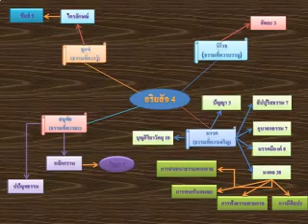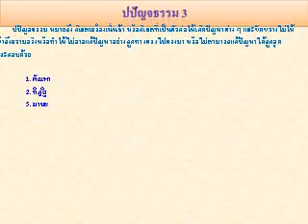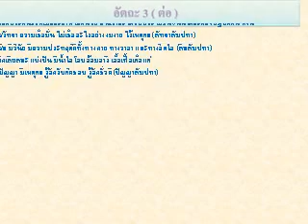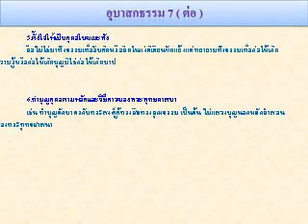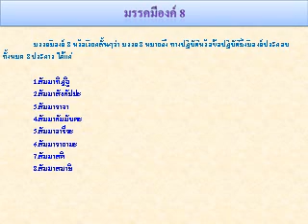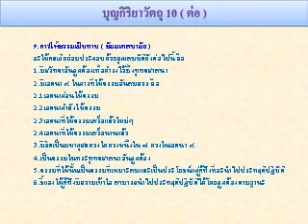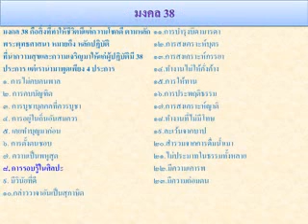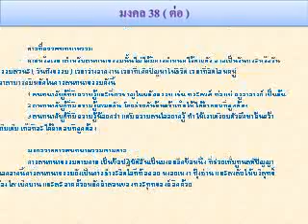หลักธรรมอริยสัจสี่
ดาวน์โหลดสื่อการสอนPowerPointนี้ได้ที่เว็บวัดสวนวาง